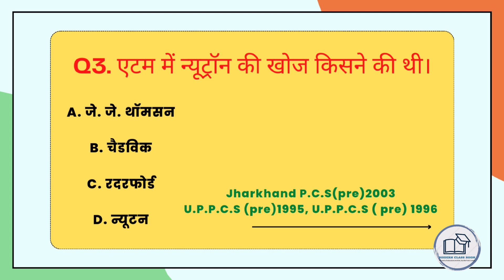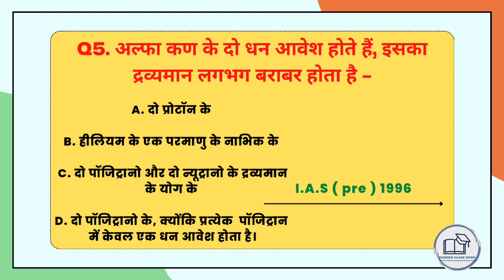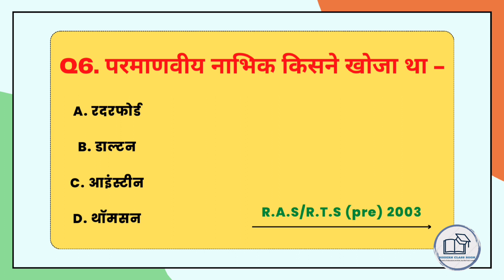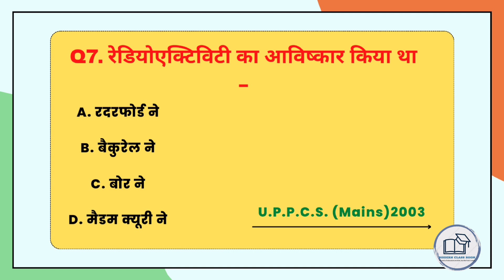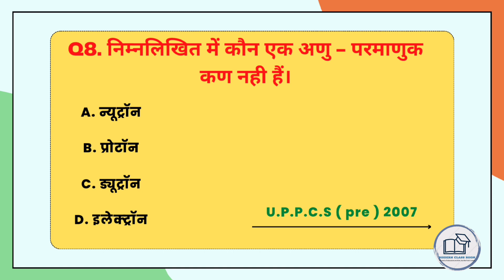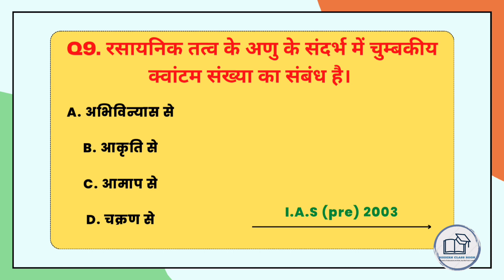Chemistry रसायन विज्ञान l परमाणु संरचना पार्ट 1 l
Chemistry रसायन विज्ञान l परमाणु संरचना पार्ट 1 l @modernclassroom2163 @ScienceclassbySunilSir @chemistryclassesbyrashmipr153 @khangsresearchcentre1685 @GSCLASSES @gkgs4u244